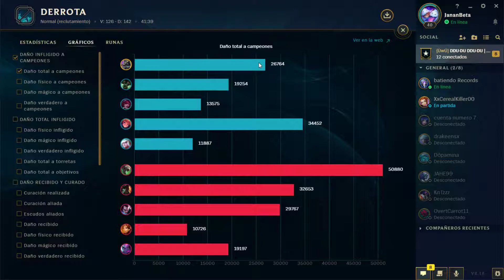LoL RANDOM // Practicando en TOP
Practicando en TOP
Gameplay
Nasus
Español

League of Legends gameplay español
League of Legends Janan Beta
lol gameplay
lol gameplay español
lol Janan Beta